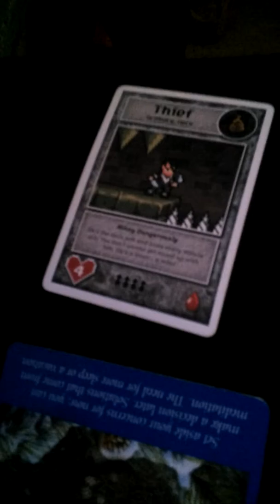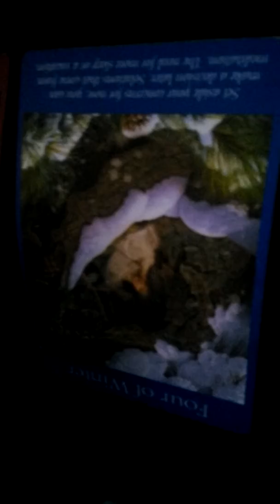Playing Mikey Dangerously In My Future Dungeons And Dragons 3.5 Games Tarot Reading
In this video, I'm doing a tarot reading for myself on what's going to happen when I play Mikey Dangerously In My Future Dungeons And Dragons Version 3.5 games